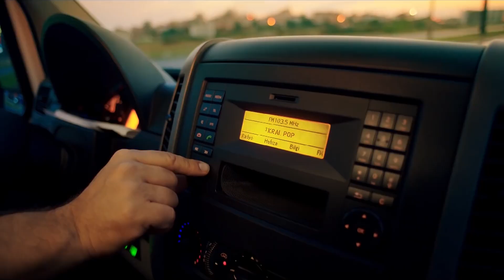Tutmayın Beni | Fikret'in, Minibüse Binme Çabası | Türk Komedi Filmi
Tutmayın Beni filminin yönetmen ve senaristi, daha önce Vay Başıma Gelenler filmlerini yönetmiş Semra Dündar üstleniyor. Filmde, bir alışveriş merkezinde çalışan Fikret'in (Bala Atabek) yaşadığı olaylar, komik bir dille anlatılıyor.

Vizyon Tarihi  : 2 Eylül 2016
Yapımı.           : 2016 - Türkiye
Tü                    : Komedi
Yönetmen.     : Semra Dündar
Oyuncular.      : Bala Atabek, Hakan Eratik, Volkan Baş, Leyla Üner Ermaya, Derya Şen
Senaryo          : Semra Dündar